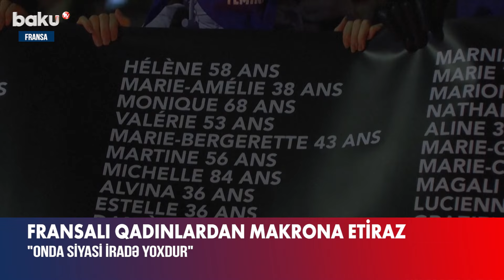Fransalı qadınlar etiraza qalxdı | Makrona demədikləri qalmadı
Fransalı qadın fəallar Emmanuel Makronun prezidentliyi dövründə öldürülən 900 qadının xatirəsini yad etmək üçün etiraz aksiyası keçiriblər.
Aksiya zamanı qadınların adları və yaşlarının qeyd olunduğu 15 metr uzunluğunda pankart və hər bir qadını təmsil edən şamlar nümayiş etdirilib.
Etiraz paytaxtın mərkəzində, Eyfel qülləsinin yaxınlığındakı meydanda keçirilib. Fəallar hökumətdən gender əsaslı zorakılığa qarşı daha çox tədbir görməsini tələb ediblər.
Onlar bildiriblər ki, Prezident Makronda “siyasi iradə” və qadınlara qarşı zorakılığın bütün formaları ilə mübarizə üçün kifayət qədər resurs yoxdur.